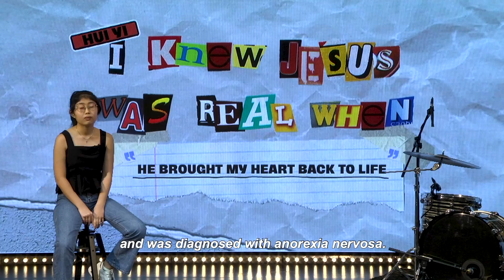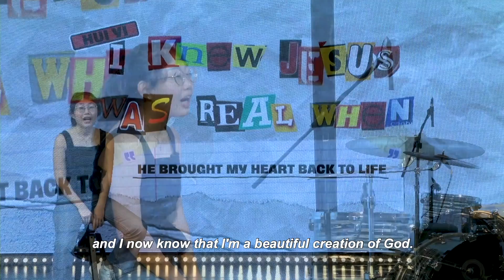I Knew Jesus Was Real When He Brought My Heart Back To Life | Hui Yi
Everybody comes to a point where they decide for themselves that something is real.

We’ve been on a new series titled “I Knew Jesus Was Real When…”, featuring many stories from people of their moment when they decided that Jesus is real.

Today, Hui Yi shares her story of how God brought her heart back to life.

We'll be posting more of these stories on YouTube and you can check out more details